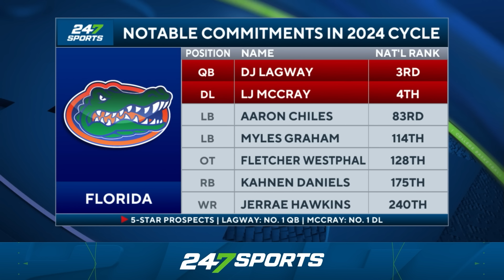National Signing Day 2024: Florida Gators | Full Preview + Expert Analysis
National Signing Day 2024 is here and our experts at 247Sports are breaking down your favorite team. Cooper Petagna and Jacob Rudner take a look at the Florida Gators and previews their 2024 recruiting class going into National Signing Day.